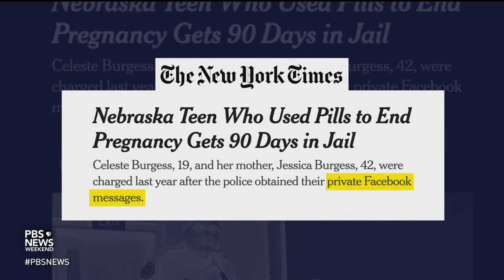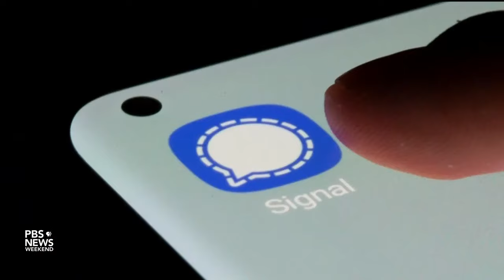Court cases targeting abortion highlight digital privacy concerns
In July, a Nebraska teenager and her mother were convicted after the teen terminated her pregnancy using abortion pills. Among the prosecution's key evidence was exchanges between the two on Facebook Messenger. Caitlin Seeley George with the nonprofit digital rights advocacy group Fight for the Future joins John Yang to discuss data privacy issues in a post-Roe America.